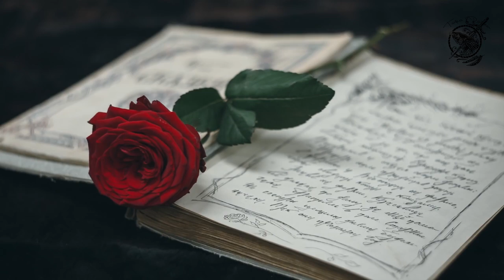Marc Enfroy - A Good Heart/ Reema Datta - Om Namah Shivaya